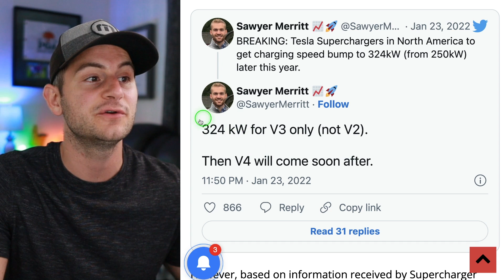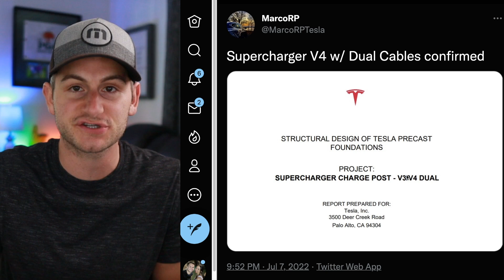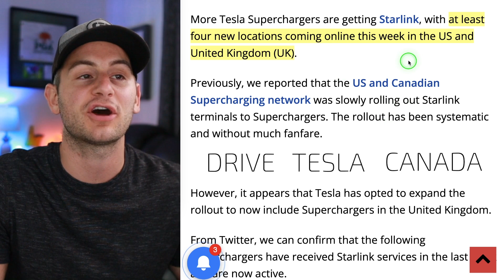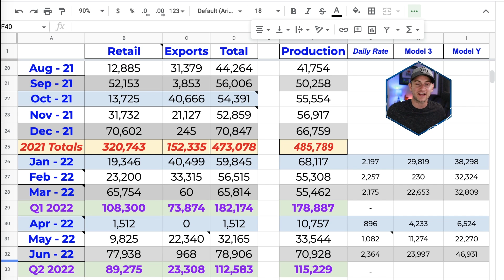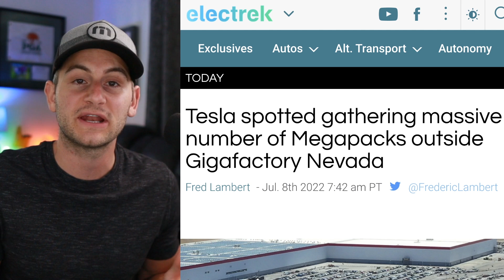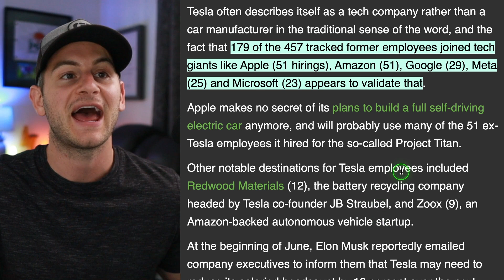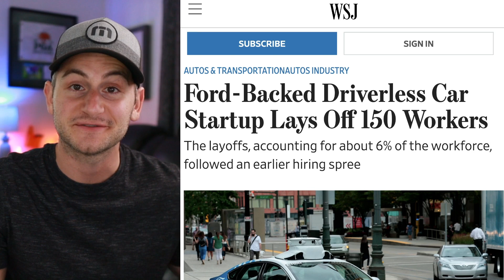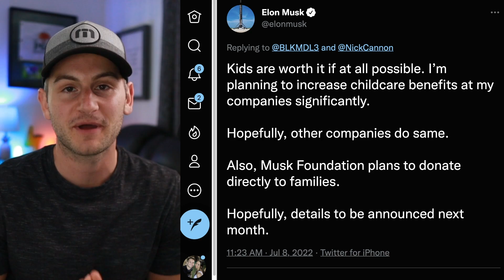Tesla V4 Superchargers & Magic Dock / Tesla Fires, Competition Hires / Megapack Production ⚡️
00:00 - Important Message

00:50 - Tesla V4 Superchargers and Magic Dock

3:00 - Trade In Estimator & No More Key Fobs

3:55 - New Model S Tires

4:31 - Superchargers and Starlink

5:27 - Tesla's Record June Confirmed

6:23 - Samsung and Tesla

6:55 - New Munro Video

7:27 - Tesla Megapack Production

9:06 - Tesla Fires, Competition Hires

10:25 - Lightning Round